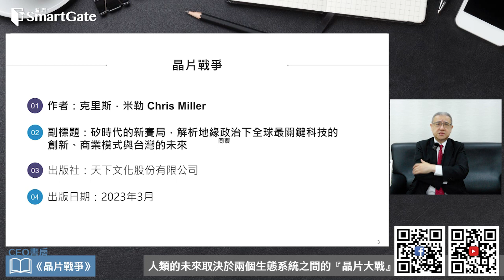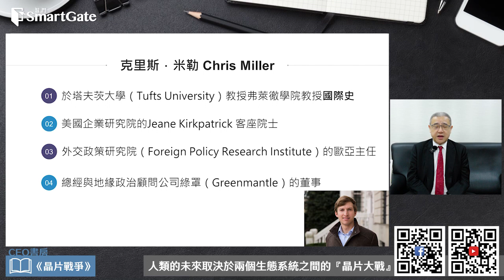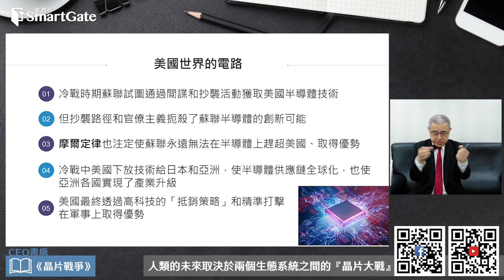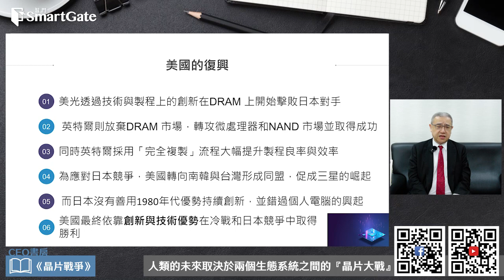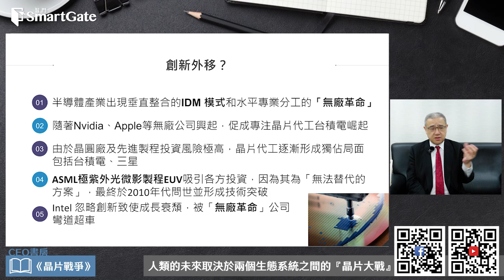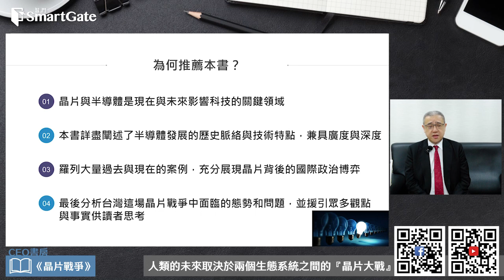地緣政治關鍵資源，全球晶片戰爭全盤解析《晶片戰爭》 | CEO書房 | 20230518